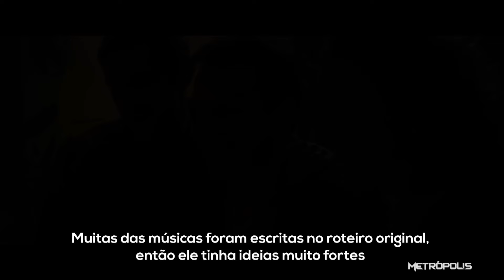O Veneno do Teatro + entrevista com Antonio Araujo, idealizador da MITsp | 01/03/24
Depois de 10 anos, Osmar Prado está de volta aos palcos, em "O Veneno do Teatro" como um homem cruel.

A programação teatral está fervendo! A nona edição da Mostra Internacional de Teatro de São Paulo já começou e a gente traz os espetáculos em destaque.

E os brasileiros são os campeões do "Rainbow Six". Estivemos presentes na grande final e vamos te mostrar tudo o que rolou.